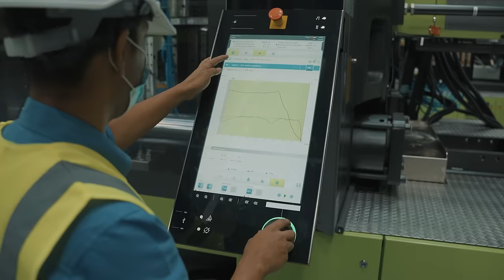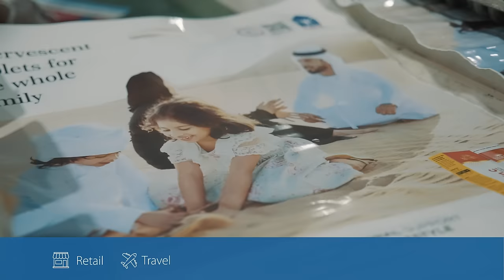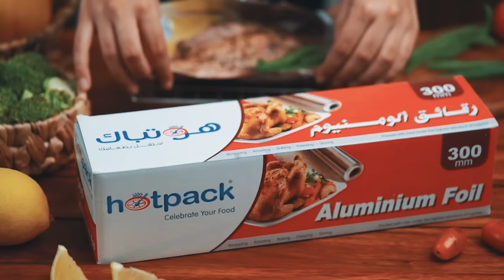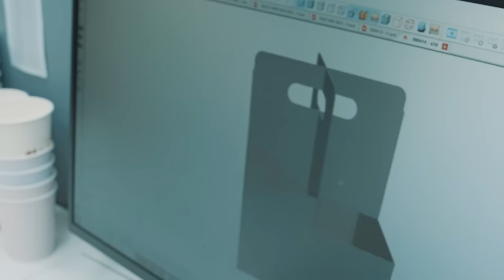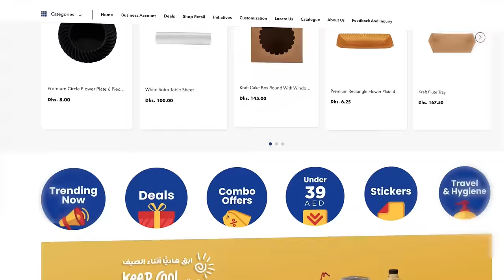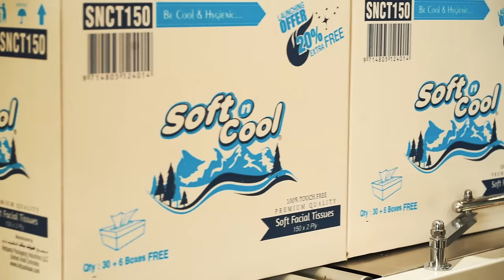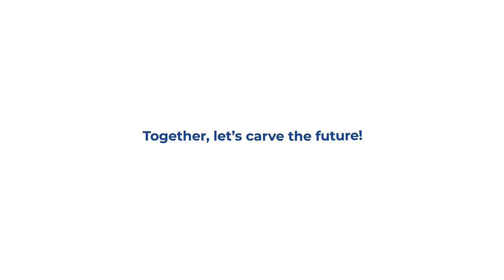Corporate Film | Hotpack Global 2022 | Largest Packaging Manufacturer in the Middle East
hotpack  really has come a long way! Almost 3 Decades in the packaging industry and becoming a global leader in sustainable packaging, here's what we have to show for it!